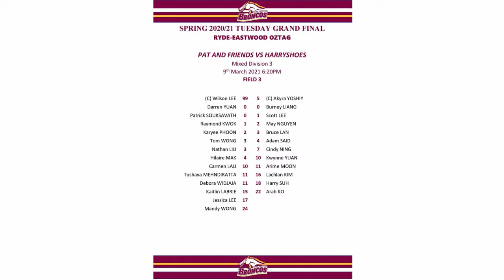SS2020 Tuesday Night Mixed Division 3 Final Harryshoes vs Pat & Friends Ryde Eastwood Oztag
Spring Season 2020 Tuesday Night Mixed Division 3 Grand Final